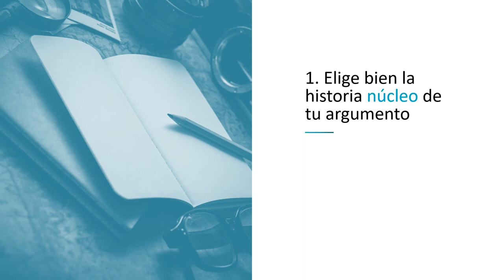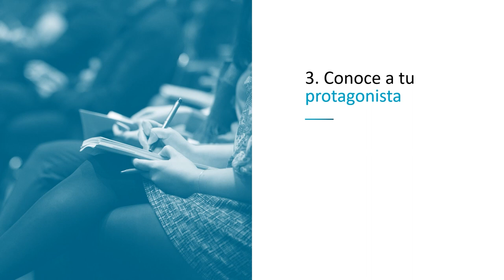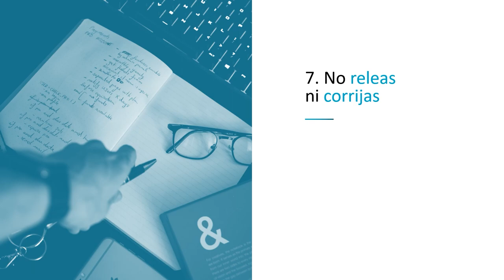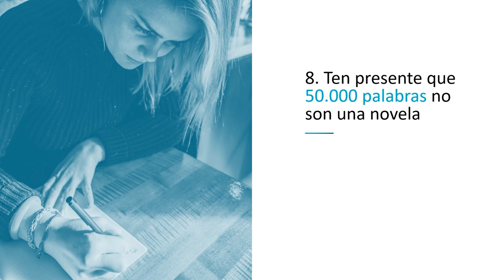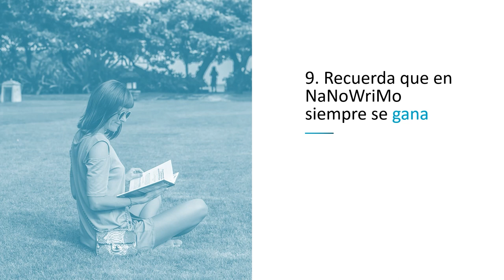NANOWRIMO: 9 CONSEJOS para SUPERAR EL RETO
A la vuelta de la esquina asoma ya noviembre y, con él, el reto favorito de muchos escritores: NaNoWriMo.

En el vídeo te contamos por qué debes participar y te damos nueve buenos consejos para que logres superar el reto.